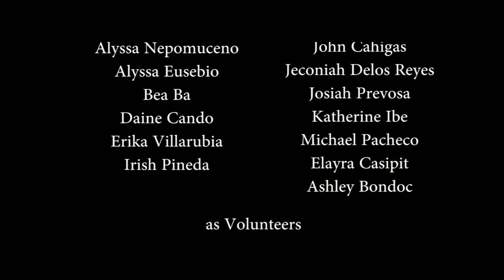AGAPE (Short Film) by Grade 12 HUMSS of DLSAU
AGAPE, a short film made by the Grade 12 Humanities and Social Sciences Students of De La Salle Araneta University for their Lasallian Values subject.

Directed and Written by: Jasmine Quesada and Eulan Mallari
Cinematography and Edited by: Eulan Mallari

Edited using Premiere Pro CC 2014